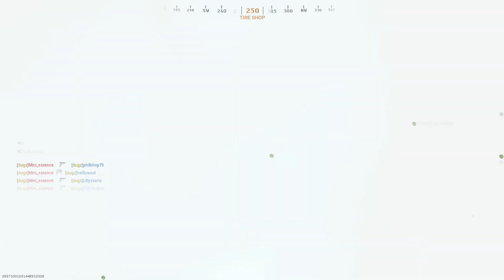Call of Duty Modern Warfare // dugz Clan Tournament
dugz Clan Solo Tournament - Call of Duty Modern Warfare.
With Some Clan Custom Games.